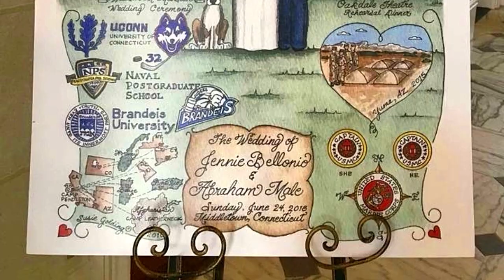Abe & Jennie Wedding: 24 June 2018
Wadsworth Mansion, Middletown, CT